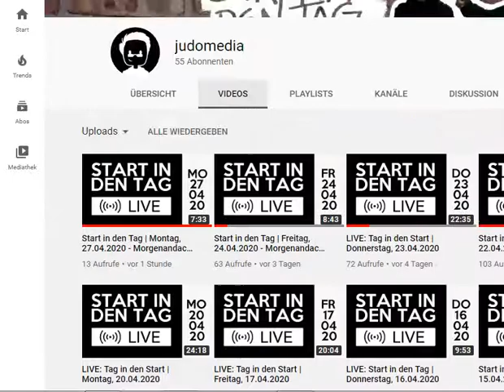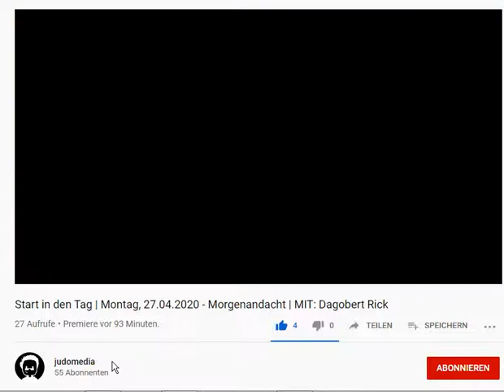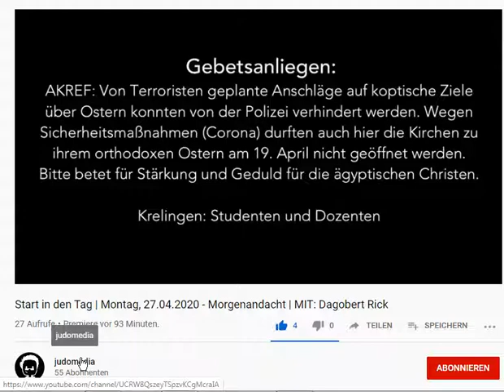Verstecken vor Gott? - Andacht -6 min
Adam versteckte sich mit seiner Frau vor dem Angesicht Gottes des HERRN.
1.Mose 3,8

Ihr habt nicht einen Geist der Knechtschaft empfangen, dass ihr euch abermals fürchten müsstet; sondern ihr habt einen Geist der Kindschaft empfangen, durch den wir rufen: Abba, lieber Vater!
Römer 8,15

Zwei Fragen: Erstens.  Meinen wir auch dass wir uns vor dem Angesicht Gottes verstecken könnten? Und sind in der Darstellung Heilige, aber mehr Schein, als Tatsächlich?
 Zweitens.Wollen wir in dem Geist dieser Gotteskindschaft stehen und damit in der intensivsten Vertrautheit die Gott uns durch Jesus Christus anbietet?